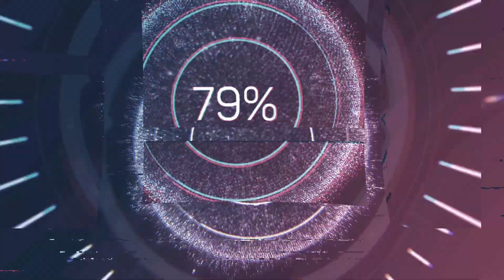Xenonauts 2 pt.1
have a good day or night and enjoy